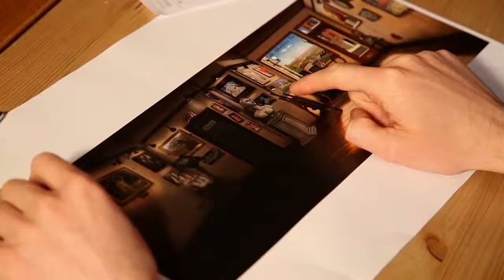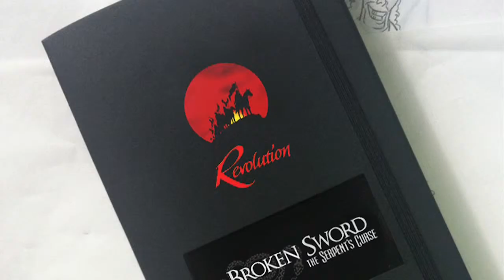BROKEN SWORD: THE SERPENT'S CURSE Trailer [HD] TheMAGamez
Title: Broken Sword: The Serpent's Curse
Client: Revolution Software
Format: iPhone/iPad, Mobile, Mac, PC
Release date: Q1 2013

Revolution Software today unveils the first details of the latest game in the phenomenal Broken Sword series -- and invites fans to join the adventure from the very beginning by supporting the project through the Kickstarter crowd-funding site.
Broken Sword: The Serpent's Curse will be the fifth title in the much-loved series, reuniting George Stobbart and Nico Collard for their most explosive adventure yet.

The game will be available on PC, Mac, iOS and Android in early 2013 -- but fans can begin their adventure now by making a pledge on Kickstarter.